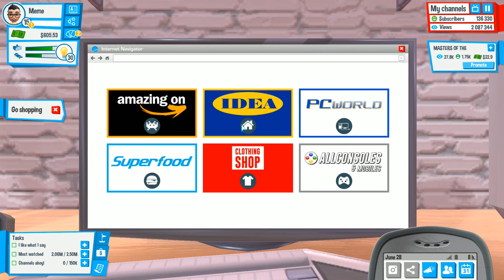YouTubers Life Ep.11 - BECOMING CHEF JON FAVREAU!!! (Let's Play / Gameplay)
YouTubers Life! Will Waffle become the next Pewdiepie, Markiplier, or JackSepticEye? Find out as he lives the YouTuber's Life!

YouTuber's Life is a game where you get to live the life of a YouTuber! Start growing your channel from scratch, and before you know it, you're the next DanTDM, iHasCupquake, or Vikkstar123!

▶︎ Download YouTubers Life on Steam
(can you become the next Pewdiepie, DanTDM, or jacksepticeye ?)